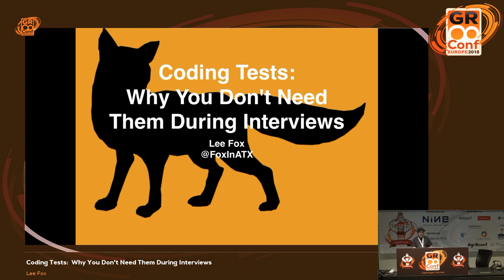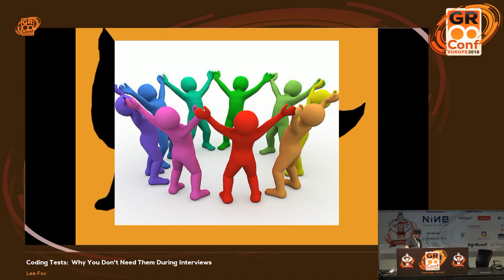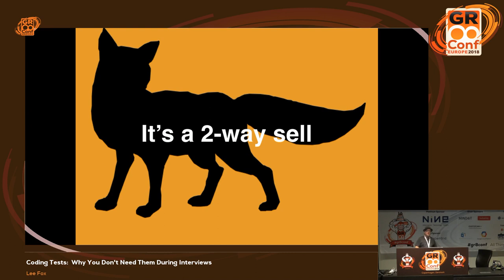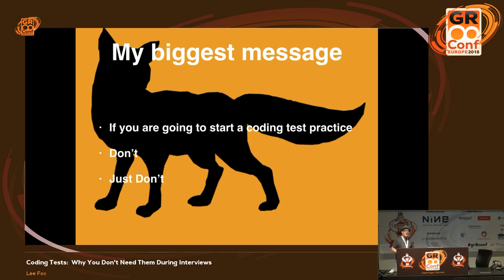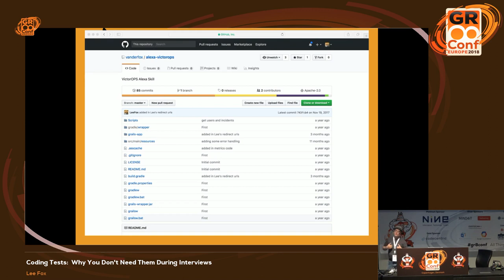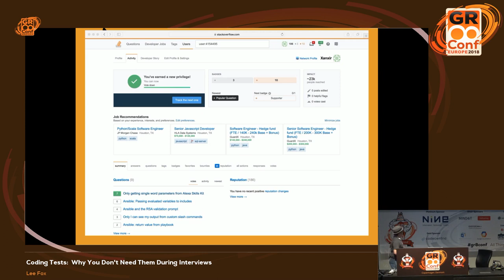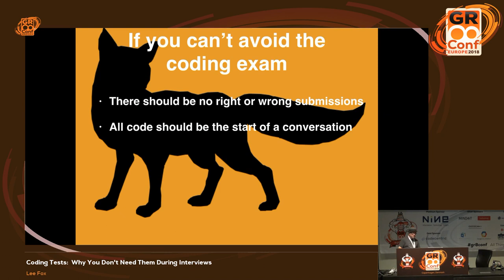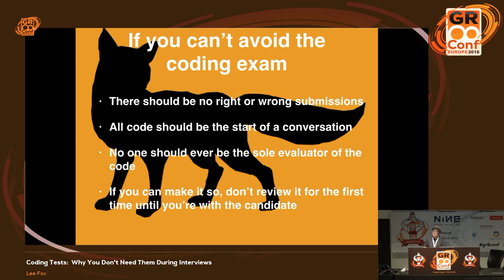Coding Tests: Why You Don't Need Them During Interviews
Technical organizations have a rather interesting problem. Employees add values by the skills they are proficient with. It's important since those skills need to fit with the technology the company has chosen, mesh well with the skills of coworkers, and are ever so important in delivering results so that profits can be made. Judging those technical skills in just a short amount of time provided by an interview can be difficult. Many have attempted to better judge a candidate's technical skills lately with coding exercises during the hiring process. But, coding exercises can cause many very talented developers to fall through the cracks and good candidates can be lost. Why? Other professions don't do this. A doctor interviewing for a job isn't told to perform an appendectomy and send in the appendix as part of an interview. This session will: 1) Show the dangers of coding tests 2) Suggest alternatives for coding tests 3) Show how to minimize the dangers if you MUST use the coding test